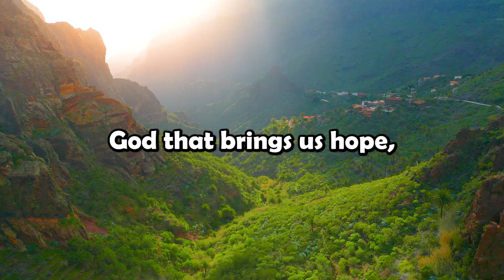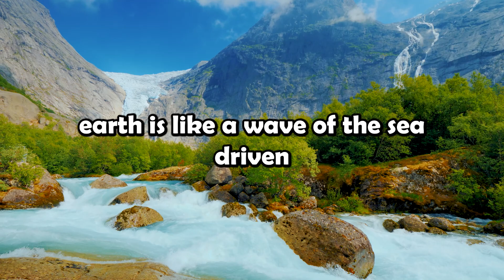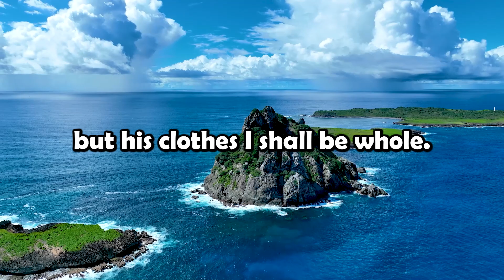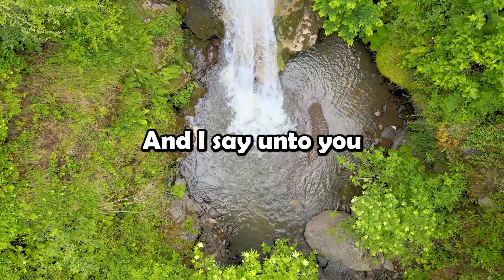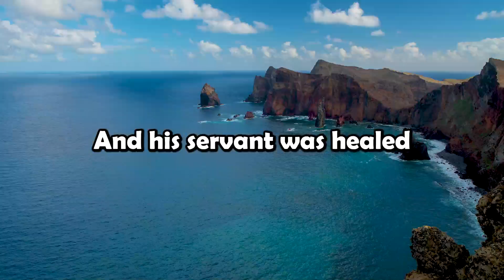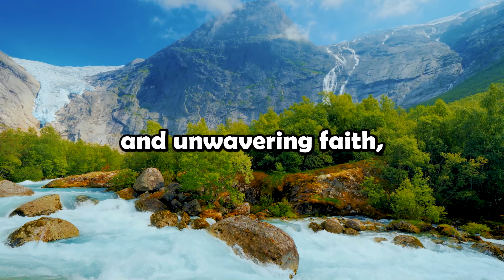Because of Your FAITH God Will Help You (Christian Motivation)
Jesus WILL Help You! Have Faith in Him!

Faith is a powerful thing - and, as Christians, we know that God is always with us. That's why, in this video, we're talking about how faith can help you when times are tough.

Whether you're facing a personal challenge or facing a tough situation at work or school, faith can help you get through it. In this video, we'll talk about how faith can help you when times are tough, and how you can use it to stay strong in times of trial!